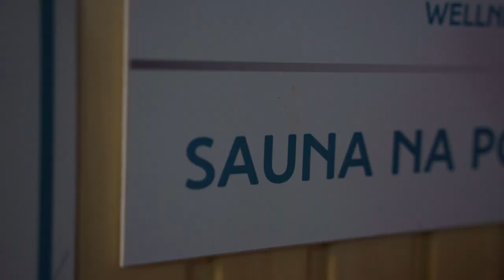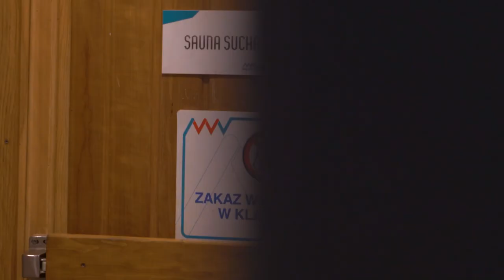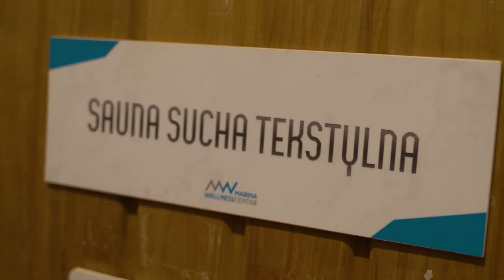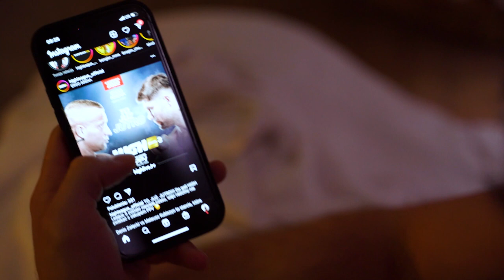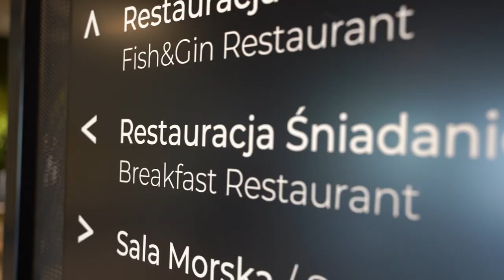HIGH League 3 VLOG: II część (ważenie)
HIGH League 3 • 4 czerwca • ERGO ARENA • Gdańsk/Sopot